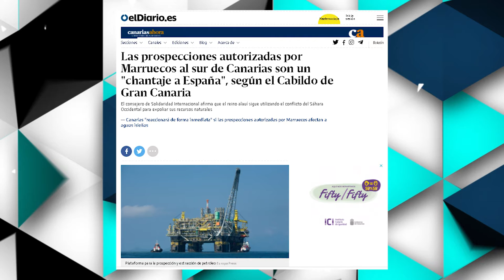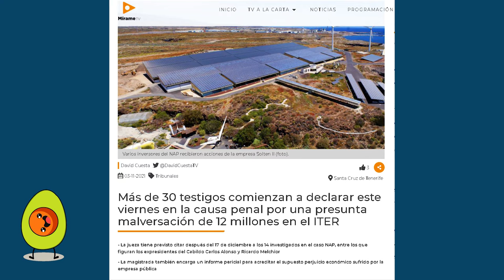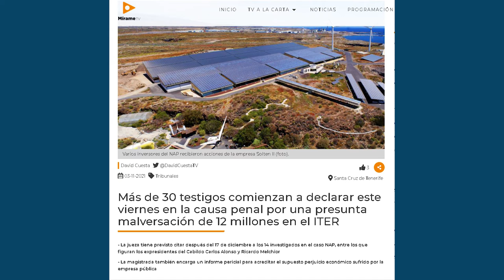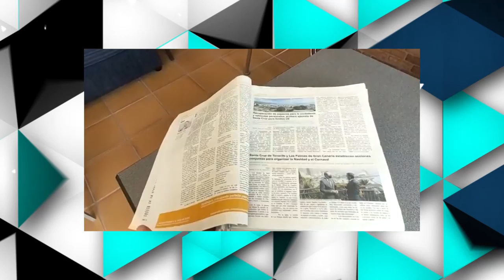La Tertulia 4 de noviembre parte 3